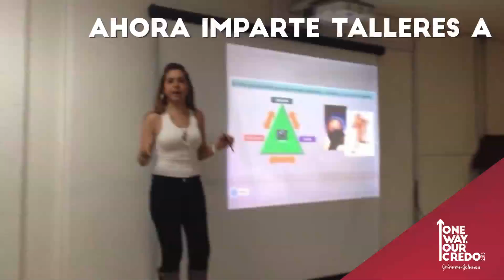DÍA DEL CREDO - TESTIMONIO JANSSEN 2